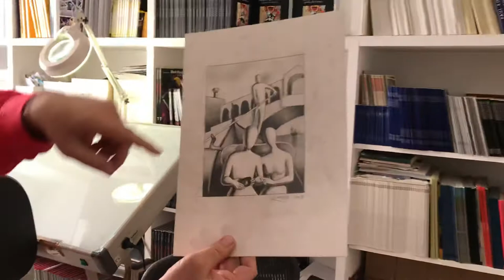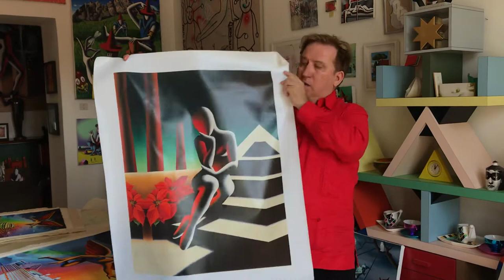Kostabi Rome Studio Tour, September 22, 2020